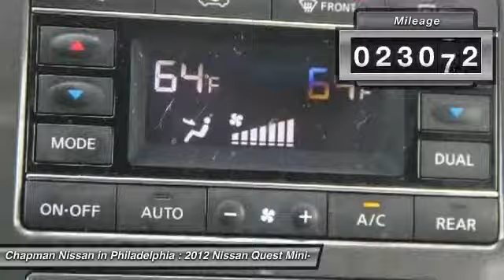2012 Nissan Quest N25396XA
2012 NISSAN QUEST Philadelphia, PA
Stock# N25396XA

-CERTIFIED!- -CARFAX ONE OWNER- -LOW MILES!- -LEATHER- -3RD ROW SEATING- This super clean, Brilliant Silver Quest SL looks great and is a Carfax One Owner vehicle which adds a lot of value! Please visit our website to view the complete PureCars Value Report, Vehicle History Report and to learn more about this Quest Give us a call to learn more about this vehicle and to schedule a hassle free test drive! We look forward to earning your business and showing off this Quest! We are located at: 6723 Essington Ave, Philadelphia, PA 19153 Call Doug for best deal!